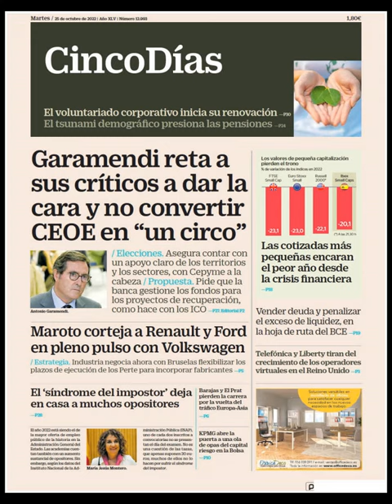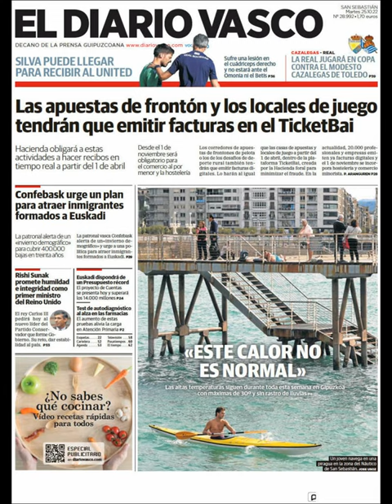Noticias Martes 25 Octubre 2022 Titulares Portadas Diarios Periódicos España Spain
Principales Titulares de Noticias en Portadas Diarios Periódicos Españoles del Martes 25 de Octubre de 2022 ¿Que le Parecio este día?